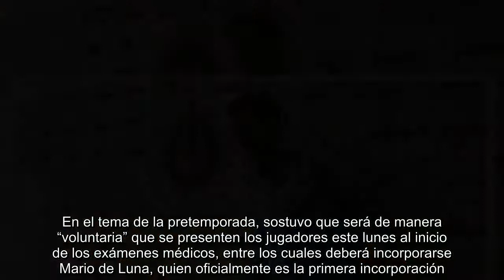De Anda: Almeyda es el técnico de Chivas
GUADALAJARA -- Francisco Gabriel de Anda, director deportivo del Guadalajara, aseguró que al día de hoy, Matías Almeyda se mantiene como técnico de Chivas, pues no hay nada que respalde lo contrario; sin embargo, no se atrevió a garantizar su continuidad al frente del equipo, pues reiteró que “Matías aún tiene inquietudes de diferente tipo, pero eso no impide que sea técnico de Chivas”.El dirigente señaló que no hay nada oficial que contravenga a la permanencia del estratega argentino, aunque no pudo garantizar que Almeyda pueda mantenerse en el cargo.“Garantizar dónde va a estar Matías el próximo mes, sería irresponsable de mi parte. Yo estoy más optimista que nunca porque los resultados no los conocemos, eso no lo sabemos. Matías todavía tiene inquietudes de diferente tipo, pero eso no impide que sea técnico de Chivas”, argumentó el director deportivo rojiblanco.Reiteró en el tema de las fricciones y puntos en discordancia con la directiva, pero eso no implica su separación.“Está cla...